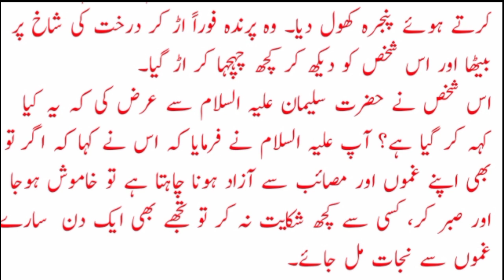Hazrat Suleiman and Bird || حضرت سلیمان اور پرندہ || Yousaf Jalalpuri || Yousaf Mumtaz TV